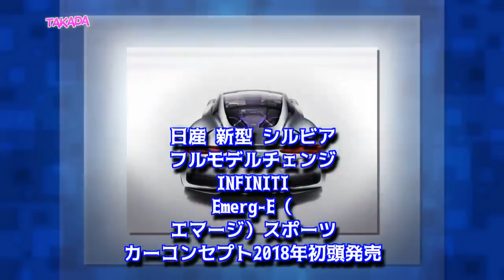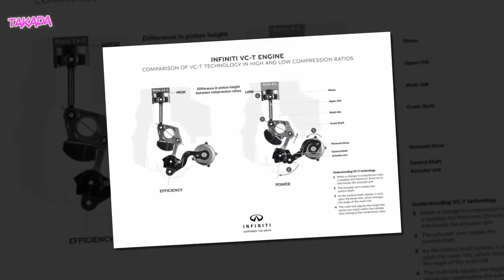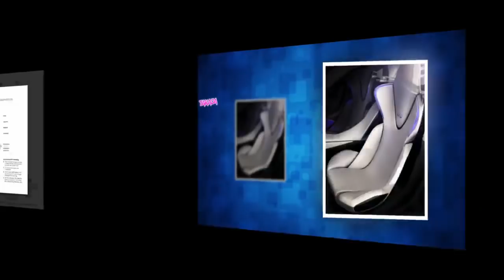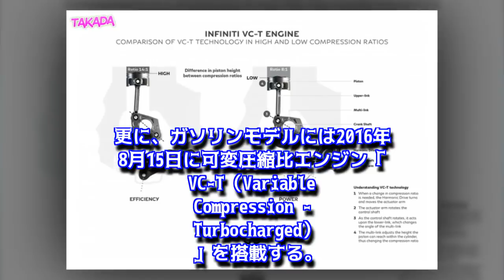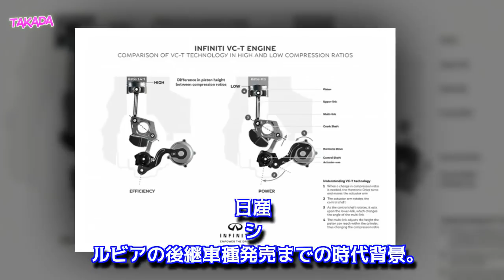日産 新型 シルビア フルモデルチェンジ INFINITI Emerg-E（エマージ）スポーツカーコンセプト2018年初頭発売